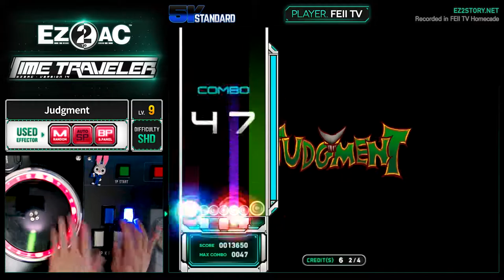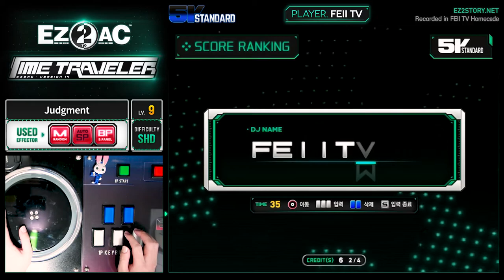[EZ2AC : TT] 5K (9) Judgment [SHD][M Random]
Player : FEII TV  |  Option : M Random
Comment : M Random 같은거 신청하지 마십쇼 허허